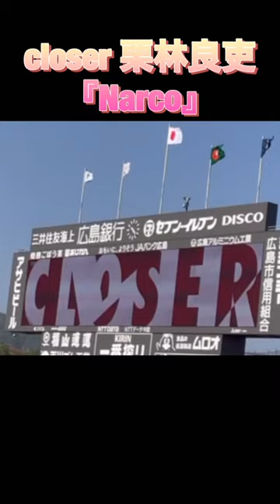【Narco】 closer 栗林良吏登場曲でダンスが始まるカープファン！